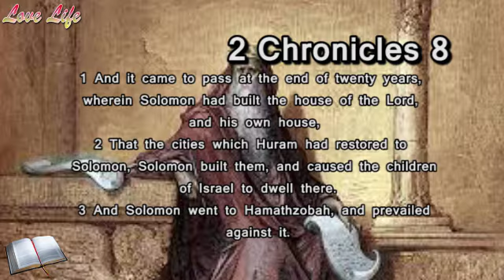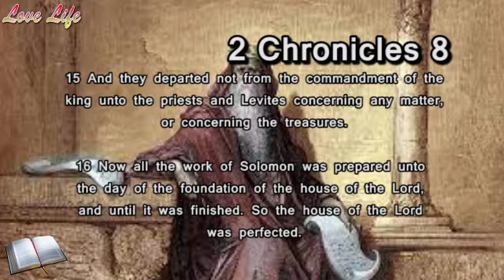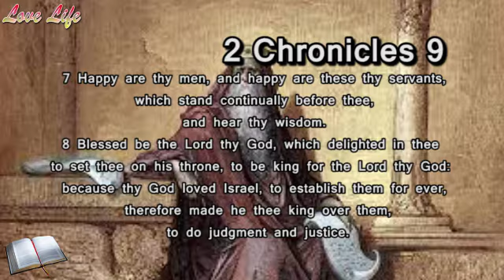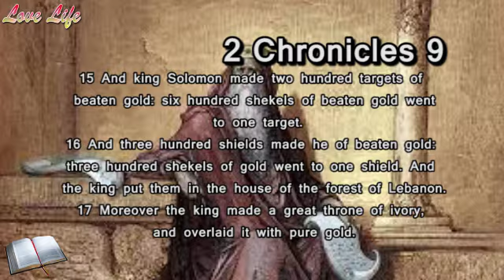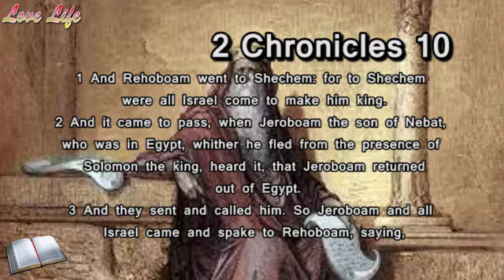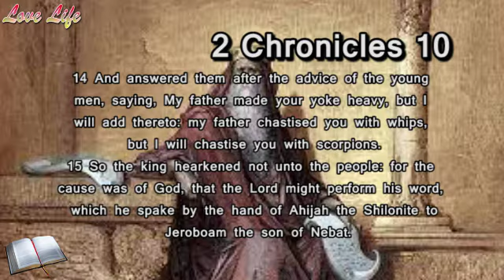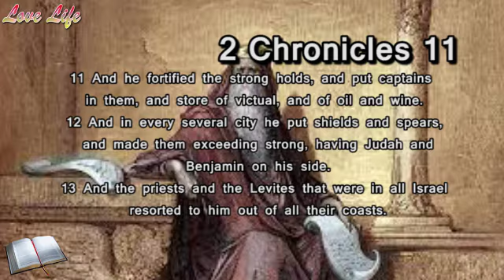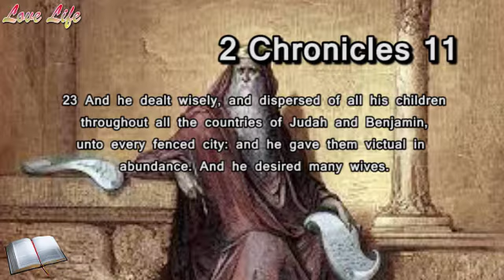Part 3 - 2 Chronicles Chapter 8 - 11 | KJV Audio Bible | Queen of Sheba visits King Solomon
Today we are reading 2 Chronicles  Chapter 8 - 11

You can get yourself a KJV copy of the bible

Thank you for checking out my channel. I share Christian news and what is affecting Christians around the world. I also share encouraging words from different people to help you in your walk with God.

I post daily. posting news and also bible reading, a journey that I'm taking with those interested in reading the whole bible. You can join us if you want to.